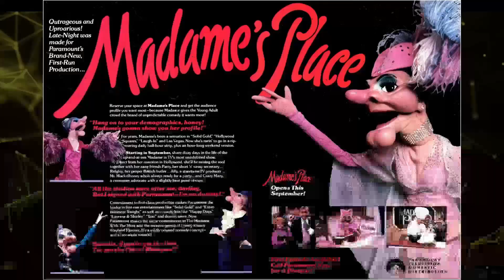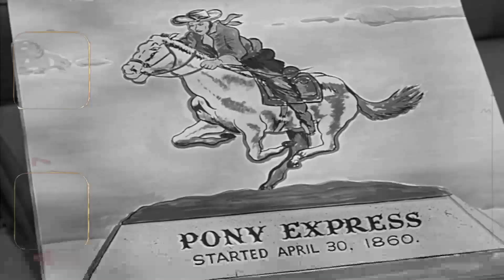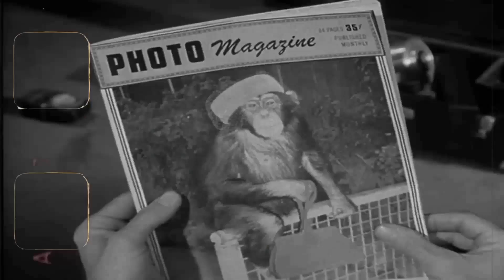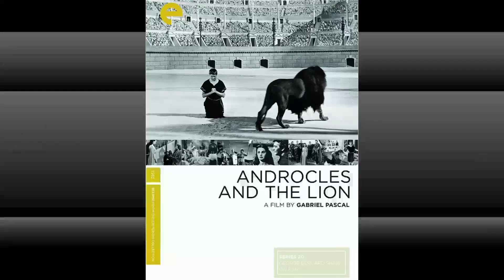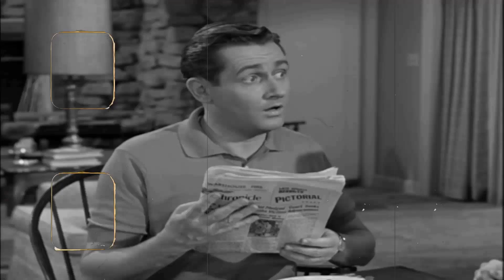Discover Mister Ed TV Series - Have You Unearthed Unbelievable Trash?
Mister Ed as Self
Alan Young as Wilbur Post
Connie Hines as Carol Post
Edna Skinner as Kay Addison
Larry Keating as Roger Addison
Leon Ames as Gordon Kirkwood
Florence MacMichael as Winnie Kirkwood
Al Roberts as Crew Member
Reed Howes as Crew Member
Barry Kelley as Carol's Dad
James Flavin as Mr. Kramer
Jack Albertson as Paul Fenton
Joe Conley as Charley Grant
Richard Deacon as Doctor
Hazel Shermet as Information Clerk
Barbara Morrison as Customer
Ray Kellogg as Frank
Nick Stewart as A Man
Henry Corden as Mordini
Logan Field as Hogan
Frank Wilcox as Dr. Chadkin
Richard Reeves as Charley
Karl Lukas as Charlie
Ben Welden as Joe
Robert Nunn as Steve
Lisabeth Field as Bank Teller
Al Checco as Joe King
George Boyce as Audience Member
Howard Wendell as Mr. Reeves
Thomas Browne Henry as Dr. Howard
John Qualen as Axel the Handyman
Rolfe Sedan as Dr. Robbins
Neil Hamilton as Harvey Ainsworth
Lee Goodman as Cub Scout Master
Hugh Sanders as Detective Hawkins
Robert Carson as Mr. Benson
George N. Neise as Dr. Pearson
Donna Douglas as Blanche
C. Lindsay Workman as Director
Norman Leavitt as Holly
Chick Chandler as John McGivney
Don Brodie as Barker
Olan Soule as Makeup Man
Mary Carroll as Elsie
Bill Baldwin as M.C.
Gail De Cossi as Aerialist
Jay Ose as Joe Haskell
Ginny Tyler as Claudia
Oscar Beregi Jr. as Kosh
George O'Hanlon as George Harper